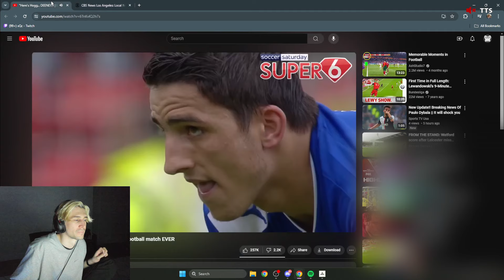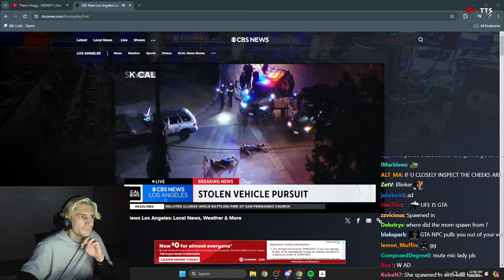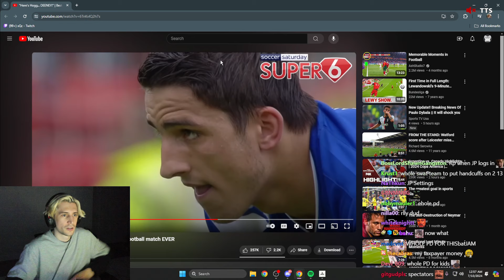xQc Reacts to Stolen Vehicle Pursuit